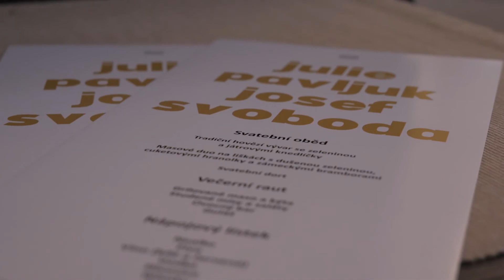Julča a Pepa 8 8 2020